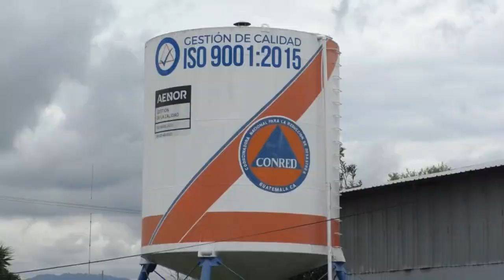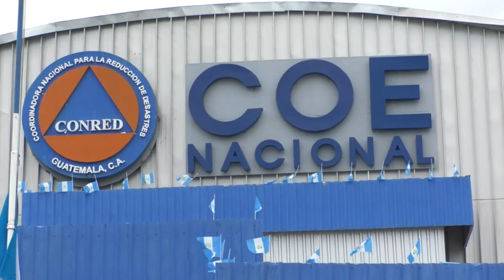19 departamentos sufren de mayor saturación de suelos por las fuertes lluvias